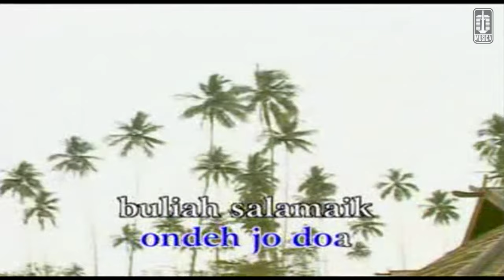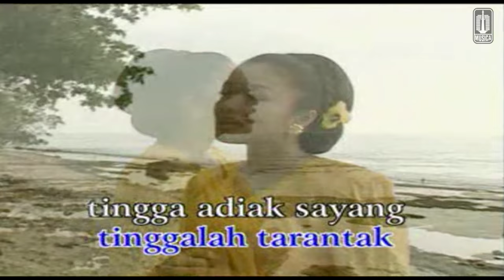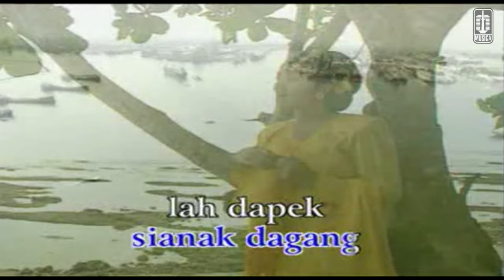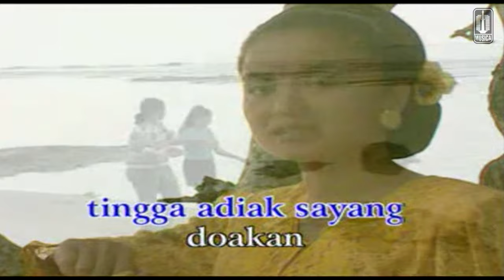Betharia Sonatha - Tolong Jo Doa (Official Karaoke Video)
Karaoke video by Betharia Sonatha performing "Tolong Jo Doa"

Cipt. Nuskan Syarief

Lirik

Ondeh …
Mangkonyo denai pai bajalan
Gadang mukasuik nan ka diharok
Hei …, tolong dek sanak ondeh jo doa
Buliah salamaik pulang jo pai

Sungguah rami urang di Taluak Bayua
Namun hati denai taraso langang
Ranah jo tapian, sanak kawan-kawan
Nan kanduang pautan hati ka ditinggakan

Barangkek di kapa sabanta lai
Bagalau oi raso di dalam dado
Tinggalah taratak, tingga adiak sayang
Doakan sampai mukasuik jo cito-cito

Barangkek hanyo lai
Mambalah lauik gadang
Sarek kapa mambaok
Si anak dagang